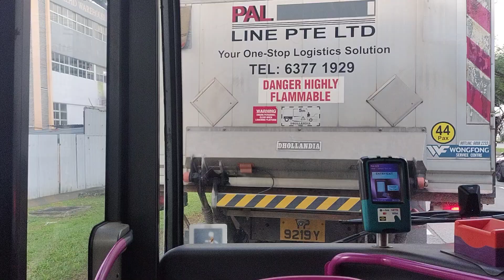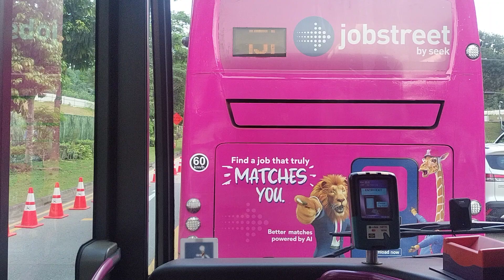[全区間前面展望] SBS Transit Service 151 Hougang - Kent Ridge (via Hougang 5/7/3丁目、Airport Road、幕派損、知馬丘路)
2024/06/10 初期シターロ SBS6001J (一番古いのは SBS6000L 2011年式)